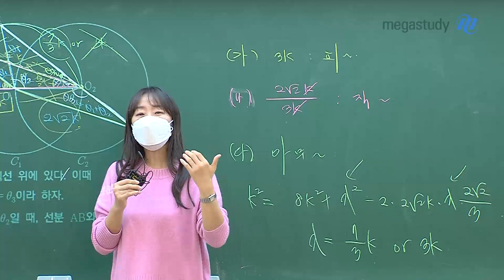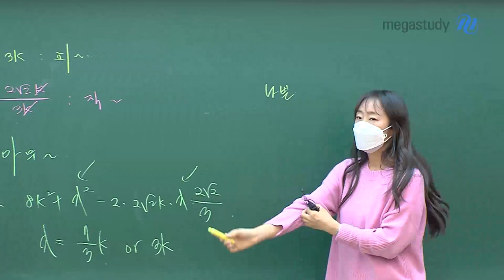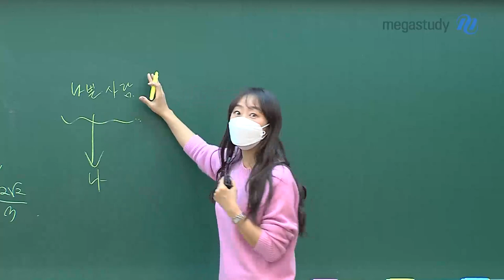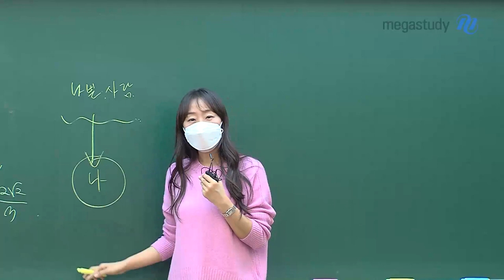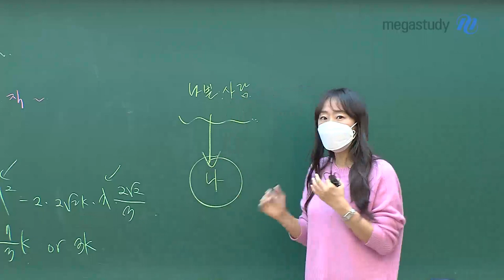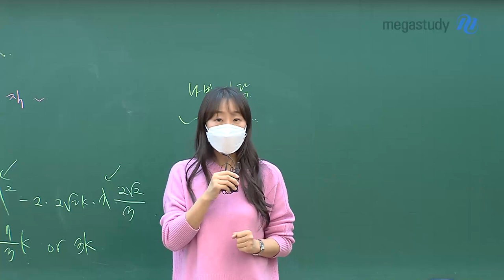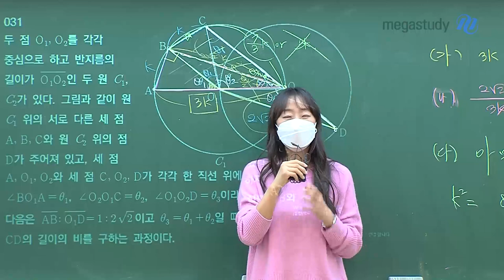[메가스터디] 수학 오르새쌤 - 내가 문제일까 문제가 문제일까??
수능으로 가는 길목에서

수험 생활은 한 문제를 통해 희망을 얻기도,

절망을 느끼기도 합니다

문제를 풀 때는 반드시 문제가 문제인지

내가 문제인지 확인해야 합니다

문제 혹은 내가 문제인지 알 수 있는 힘을 기르는 방법은

오직, 수학 올바른 개념과

개념을 논리적인 방법으로 문제에 적용하는 것에서

길러 질 수 있습니다

아직 수능에서 필요로 하는 능력이 완성되지 않았습니다

수능날까지 반복하여 여러분의 능력을 길러보세요